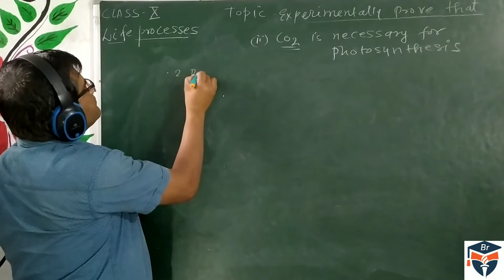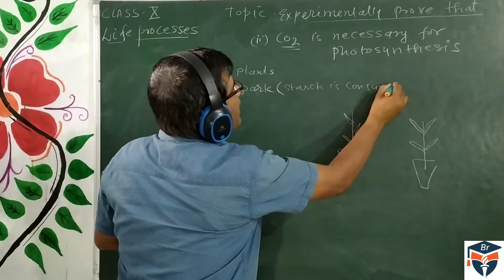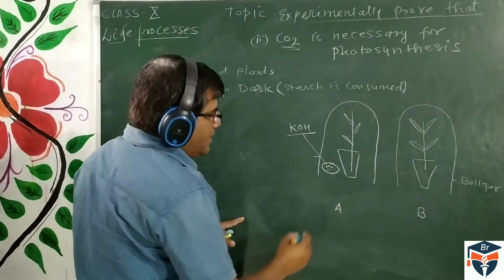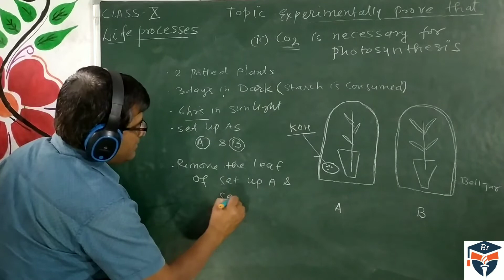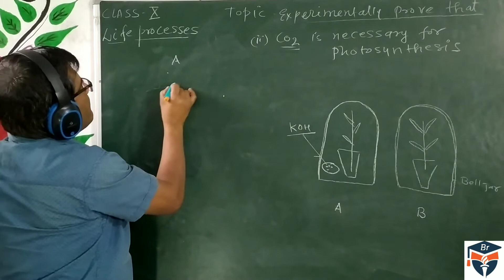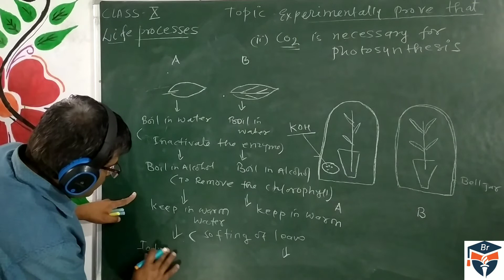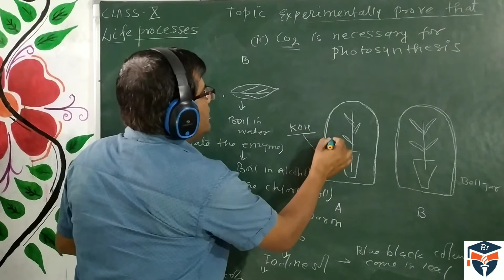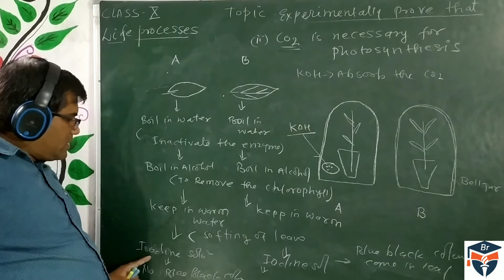Experimentally prove that CO2 is necessary for photosynthesis